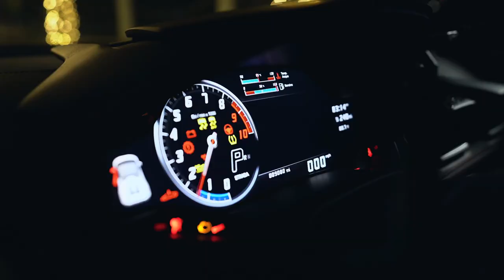Miami Quinces Cruz Building Spanish Monastery Secret Gardens Tiger Canoe Beach Bayside Skyviews 15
Lopez Falcon Original Creative & Unique Quinceanera Photographer for your Quinceanera Photo Shoot and Sweet 15 Party. Best Quince Pictures in Miami  Sweet Sixteen and Videos . Best Ideas and locations for Quinceanera Dresses and Photography .Lopez Falcon Quinces Photography Sweet 15 photographer for beautiful and Original places like Secret Gardens Spanish Monastery Bayside Skyviews Miami Observation Wheel Vizcaya Little River Studios Cruz Building and  Miami Design District

Quince Photography by Lopez Falcon :Best Quinceanera Photographer in Miami Best Ideas for Quinceanera Photo Shoot and quince Parties in Miami  Quinceanera Photography Video and Quinceanera dress

Quinceanera Ideas Quinces Photography Video & Dresses by Lopez Falcon Miami Quince Photo Studio Sweet 15 Años Quinceañera Photo Shoots Show and Party with :

As seen on TV Show MTV Quinceañera Reality Show Series : Quiero Mis Quince. Quinces Photography Miami Quinceañera Dresses : Lopez Falcon Sweet 15 Anos & Quinceanera Photo Studio. Best Photographer for Quinceaneras Dress Party & Locations in Miami Florida USA .
Una sesion de fotos de 15 anos en Little Rriver Studios , ademas de utilizar una bella Laguna con peces animales exoticos y canoa en Secret Gardens . Secret Gardens es una Impresionante Villa en Homestead Fl United States atendida por Blanca Doyle .
A Fifteen Photo shoot With Tiger Cruz Building Biltmore hotel Spanish Monastery &  a Sweet 15 Photo Session in a beautiful lagoon with fish and canoe : Secret Gardens .
Secret Gardens is an impressive villa in Homestead Fl United States served by Blanca Doyle.
Mezclar el elegante estilo de los vestidos clasicos de Quinceanera en Miami con impresionantes locaciones fue una bella Idea de Lopez Falcon Quinces Photography .

Lopez Falcon Quinces Photography in Miami is the website that other Sweet 15 photo studios in Miami visit to copy Images Dresses , ideas , locations and concepts For Quinceanera Shows & Quince photo shoots .
The original images were thought of
and created here:
Lopez Falcon
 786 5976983